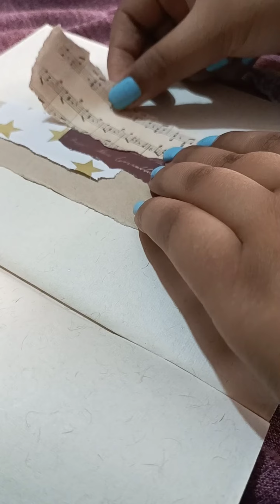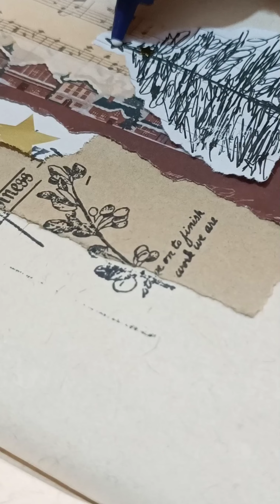Simple Journal With Me🎄✨|| Christmas Theme || asmr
Hey guys I am back with another video. This one is really small since I have my exams going on right now. But I really missed journaling plus its Christmas

So anyways, I hope you enjoy watching it.

VIDEO SONG: Christmas Homecoming - Aaron Kenny